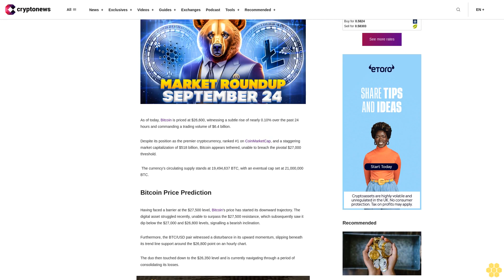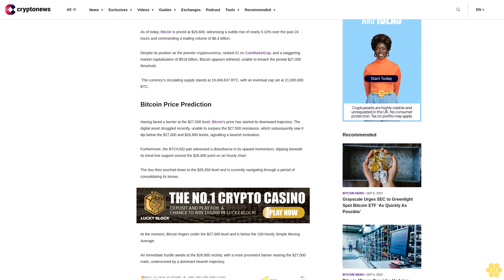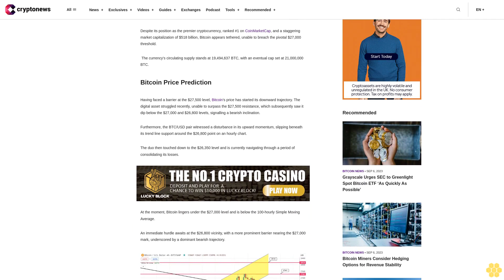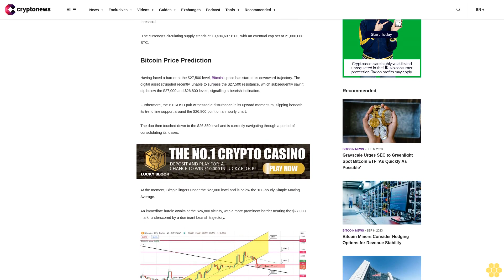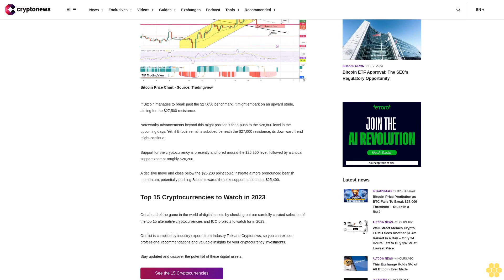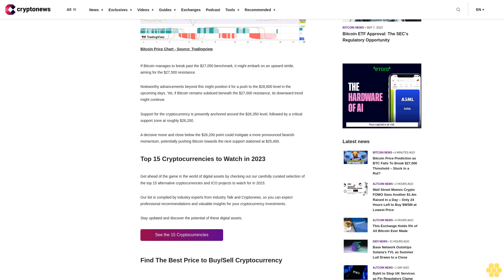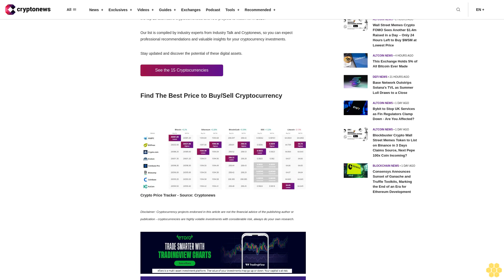Bitcoin Price Prediction as BTC Fails To Break $27,000 Threshold – Stuck in a Rut?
As of today, Bitcoin is priced at $26,600, witnessing a subtle rise of nearly 0.10% over the past 24 hours and commanding a trading volume of $6.4 billion.

Despite its position as the premier cryptocurrency, ranked #1 on CoinMarketCap, and a staggering market capitalization of $518 billion, Bitcoin appears tethered, unable to breach the pivotal $27,000 threshold.

 The currency's circulating supply stands at 19,494,637 BTC, with an eventual cap set at 21,000,000 BTC.

Having faced a barrier at the $27,500 level, Bitcoin's price has started its downward trajectory. The digital asset struggled recently, unable to surpass the $27,500 resistance, which subsequently saw it dip below the $27,000 and $26,800 levels, signalling a bearish inclination.

Furthermore, the BTC/USD pair witnessed a disturbance in its upward momentum, slipping beneath its trend line support around the $26,800 point on an hourly chart.

The duo then touched down to the $26,350 level and is currently navigating through a period of consolidating its losses.

At the moment, Bitcoin lingers under the $27,000 level and is below the 100-hourly Simple Moving Average.

An immediate hurdle awaits at the $26,800 vicinity, with a more prominent barrier nearing the $27,000 mark, underscored by a dominant bearish trajectory.

If Bitcoin manages to break past the $27,050 benchmark, it might embark on an upward stride, aiming for the $27,500 resistance.

Noteworthy advancements beyond this might position it for a push to the $28,800 level in the upcoming days. Yet, if Bitcoin remains subdued beneath the $27,000 resistance, its downward trend might continue.

Support for the cryptocurrency is presently anchored around the $26,350 level, followed by a critical support zone at roughly $26,200.

A decisive move and close below the $26,200 point could instigate a more pronounced bearish momentum, potentially pushing Bitcoin towards the next support stationed at $25,400.

Top 15 Cryptocurrencies to Watch in 2023.

Get ahead of the game in the world of digital assets by checking out our carefully curated selection of the top 15 alternative cryptocurrencies and ICO projects to watch for in 2023.

Our list is compiled by industry experts from Industry Talk and Cryptonews, so you can expect professional recommendations and valuable insights for your cryptocurrency investments.

Stay updated and discover the potential of these digital assets.

See the 15 Cryptocurrencies